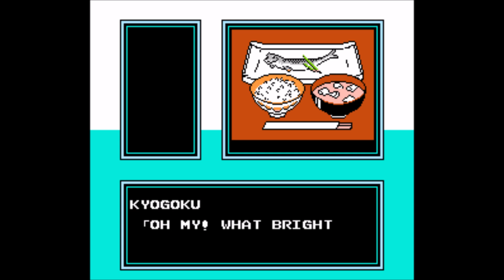Oishinbo: Kyukyoku no Menu 3bon Syoubu (Last Life # 120)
«Oishinbo: Kyukyoku no Menu 3bon Syoubu» – Квест о буднях гурмана, основанный на манге. Фанатский перевод с японского имеется, что значительно облегчает поиск окончательного меню из трёх блюд. В игре много классической музыки, есть возможность сохранения прогресса.
 Проходится легко и быстро, в отличие от похожих игр. От процесса получаешь удовольствие, так что перевод в текстовых адвенчурах решает многое. Осталось лишь ознакомиться с первоисточником.